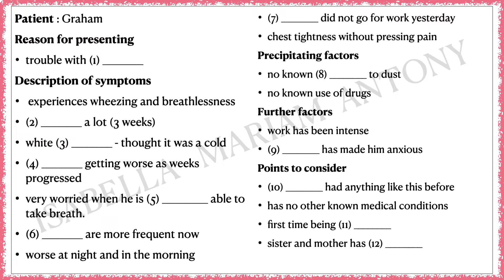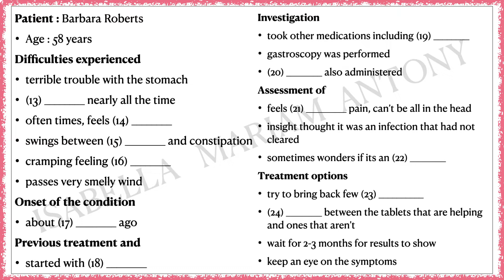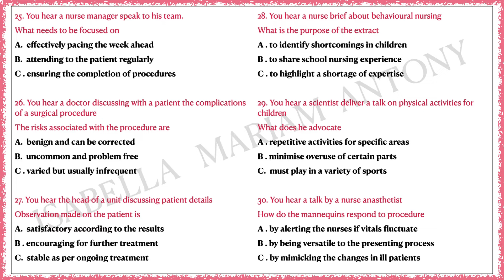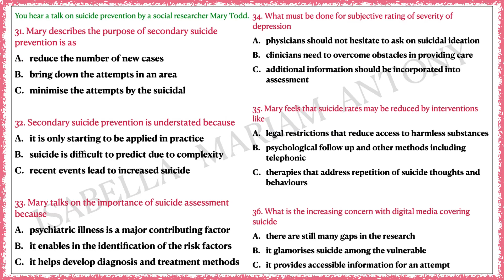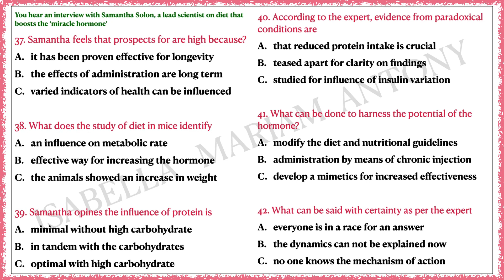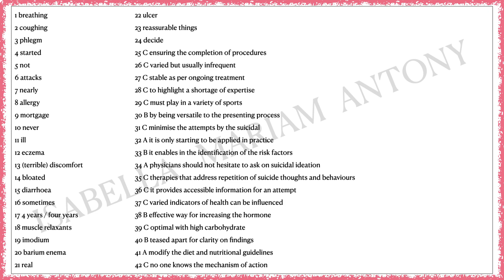OET 2 0 Listening Practice Test